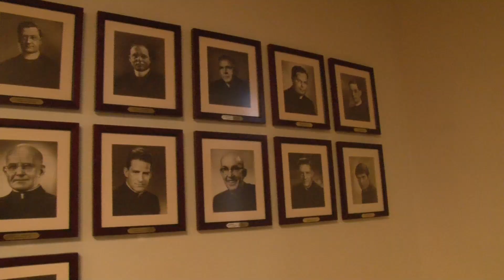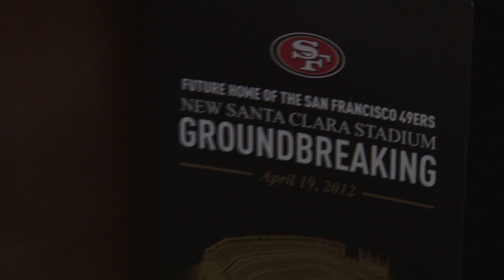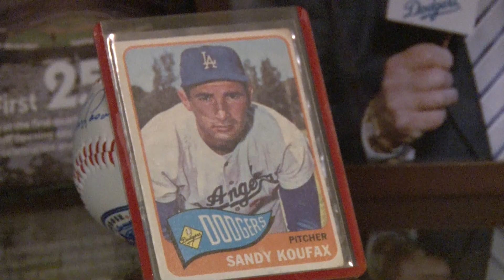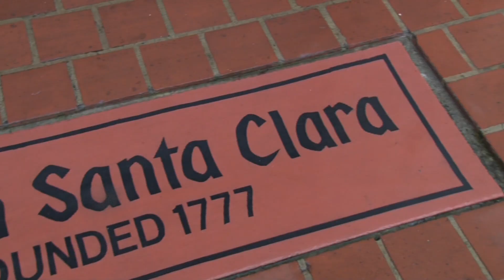EYEBRONCO: Long Walks with Jared — SCU President Fr. Michael Engh, S.J.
In the third episode of "Long Walks with Jared," Bronco men's basketball sophomore guard Jared Brownridge speaks with Santa Clara University president Fr. Michael Engh, S.J. The two chat about Fr. Engh's decision to come to the Mission campus, coaches in all walks of life, the holiday season, and Jared's signature question — what famous person does his interview subject resemble? Take a listen to those topics and more as the two venture around Fr. Engh's office, the Sobrato Mall, the Mission Church and the Mission Garden in this EYEBRONCO video. Music by audionautix.com.